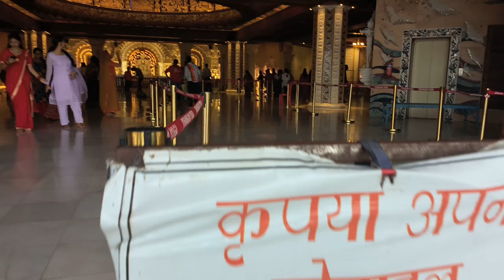Kashi Banaras Temple and Market Varanasi Vlog Live Darshan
Keep Supporting🫡

Music Credit
[No Copyright Vibes YouTube Channel